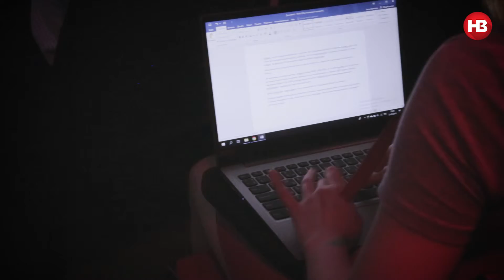Афтермуви. Диалоги о бизнесе. Как преуспеть в эпоху перемен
23 мая состоялась наша встреча Диалоги о бизнесе. Как преуспеть в эпоху перемен вместе с Сергеем Тигипко, Игорем Смелянским, Петром Чернышовым и Дмитрием Шимкивым.

Новый ивент совсем скоро. Следите за нашими анонсами на странице НВ в Facebook